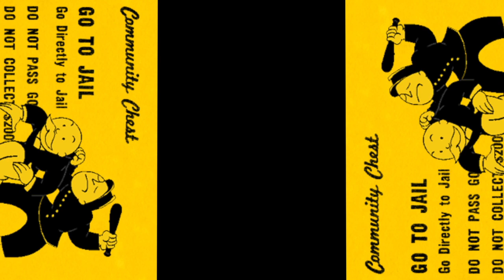Jail Simulator Platinum - I Welcome the Metal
Marek Siemek was a disciple of Bronisław Baczko, one of the main representatives of the Warsaw School of the History of Ideas. In his early works Siemek interprets marxism as a form of transcendental philosophy. In his later works ha abandons marxism for hegelianism interpreted as transcendental social philosophy.